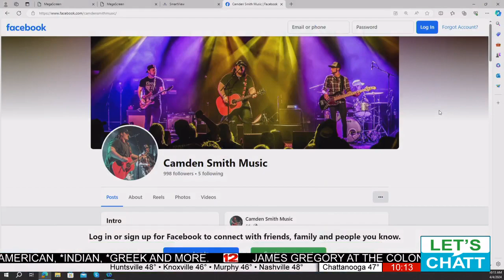Camden Smith is set for the 2024 RiverJam.